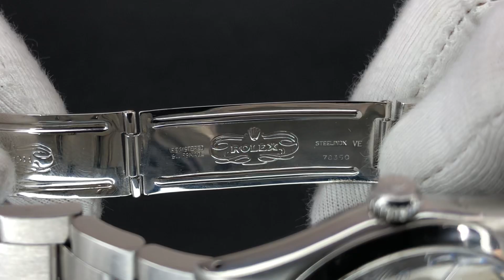Rolex 15000 Oyster Perpetual Date, 1981 Silver Dial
ORIGINAL ROLEX OYSTER PERPETUAL DATE 15000 SILVER DIAL STAINLESS STEEL watch, made in 1981. The watch is in a fully working order and is in good vintage condition. This model features an original silver dial with silver colour hour indexes, signed "Rolex", "Oyster Perpetual", "Date", "Superlative chronometer officially certified", "T Swiss T". A beautiful silver colour hours, minutes, and central second hands with the date at 3 o'clock position. A beautiful smooth stainless steel bezel is monted on the 34mm (1,33 inch) stainless steel case excluding the crown and 42mm (1,65 inch) from lug to lug is in good condition, with surface scratches that are to be expected on any watch of this age. The stainless steel winding crown is completely original and signed with the famous "Rolex" logo.

Case No: 672XXXX
Diameter : 34mm (1,33 inch) diameter excluding the crown
Dial : Original silver dial.
Bracelet: Original "Rolex" stainless steel "Oyster" bracelet around 19cm (7,47 inch) including watch case, signed "Rolex", with the “Rolex” logo clasp.
Others: With original "Rolex" box, without papers.